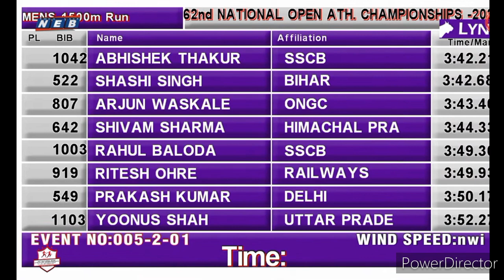1500mitr 62nd open National championship 2023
1500 mitr final open National championship 2023